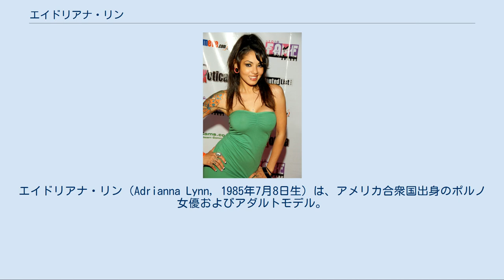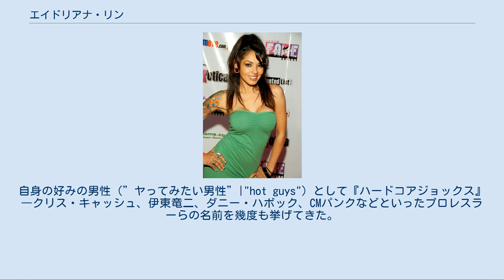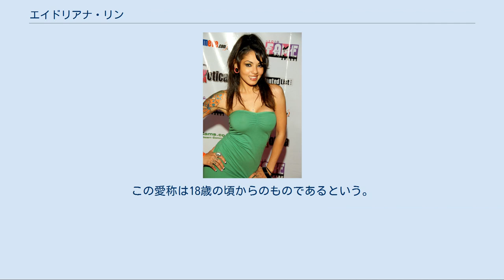エイドリアナ・リン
エイドリアナ・リン（Adrianna Lynn，1985年7月8日生）は、アメリカ合衆国出身のポルノ女優およびアダルトモデル。
 いわゆるポルノスターであり、その名を捩ったアドレナリン(Adrenalynn)という異称をしばしば用いる。
 テキサス州ダラスの郊外に位置するアレンという裕福な町に生を享け、その幼少期にはJ.C.ペニーのカタログでモデル業を行うなどした。
 やがて全額支給の奨学金を得てダラスの南メソジスト大学に進み、美術の学位を取得。
 ポルノ業界に足を踏み入れることになったのは22歳頃―2007年のことであった。
 デジタル・プレイグラウンドというポルノ制作スタジオと契約したうえで、それから2008年までに15本のポルノ映画に出演。
 2009年には主演級で出演した『チアリーダーズ』という作品が、AVNアワードという名高いアダルト映画専門賞の一部門〔ベスト・オールガール・グループ・セックス・シーン〕にて最高賞を獲得。
 いつしかポルノと並行してヌードモデルの活動を行うようにもなった。
 趣味の一としてプロレスの観戦―特にハードコア系のプロレスの観戦を好み、ニック・モンドの試合を観てからというものコンバット・ゾーン・レスリングの熱心なファン。
自身の好みの男性（”ヤってみたい男性”|"hot guys"）として『ハードコアジョックス』―クリス・キャッシュ、伊東竜二、ダニー・ハボック、CMパンクなどといったプロレスラーらの名前を幾度も挙げてきた。
 2006年にはCMパンクを見るためにニューヨークでのリング・オブ・オーナーの記念興行に駆け付け、抱擁を行ったのちに無断で花束を贈呈。
2008年には伊東竜二を見るためにIWAイーストコーストのマスターズ・オブ・ペインという大会の会場に駆け付けたうえ、それからすぐ後にフィラデルフィアの地に催されたチカラの大会の場にも駆け付け、ともに来ていたストーヤに続き、観衆のどさくさに紛れて伊東の唇にキスをし舌を入れた。
 免許取得済みの彫師／ボディピアス師でもあり、自身の身体にも多量のタトゥーとピアスをいたるところに施している。
その一つとして肛門の直近外周には、円状に一周して“Jarrod's Little Fuck Doll”の文言を青文字で入れ墨している。
腕には自身の愛称『アドレナリン』(Adrenalynn)の文字を彫ってもいる。
この愛称は18歳の頃からのものであるという。